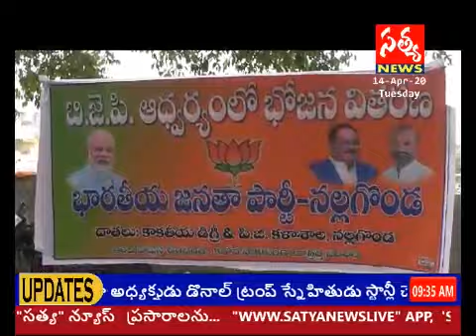బిజెపి అద్వర్యంలొ .ప్రభుత్వ ఆసుపత్రిలో అన్నాధాన కార్యక్రమం/SATYA NEWS TELANGANA